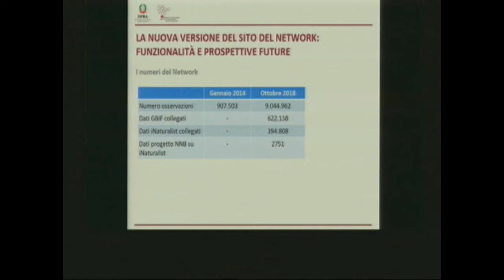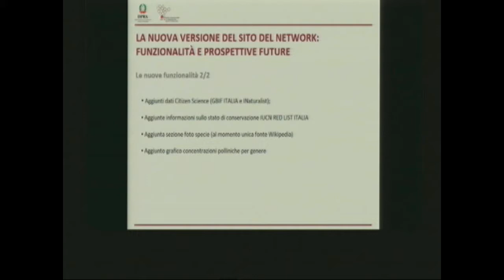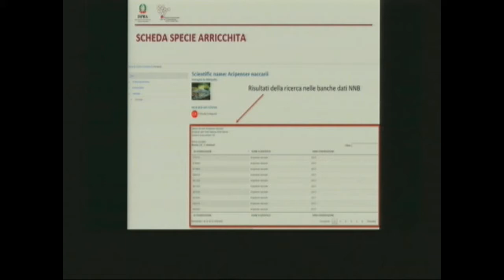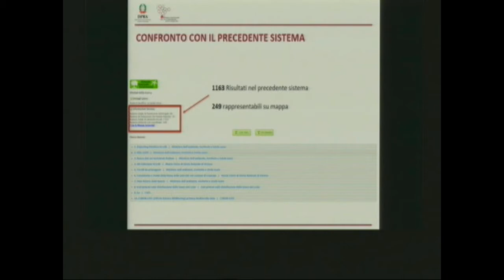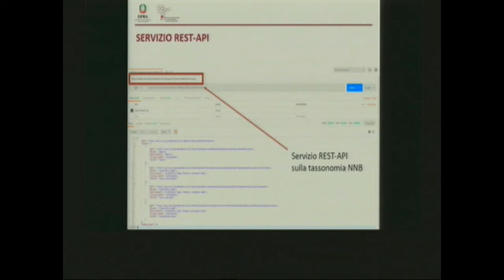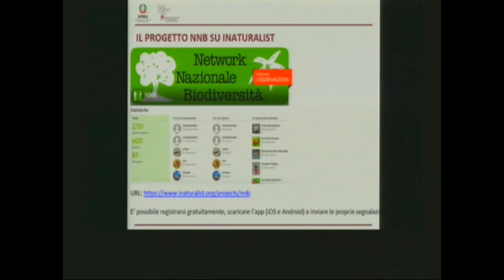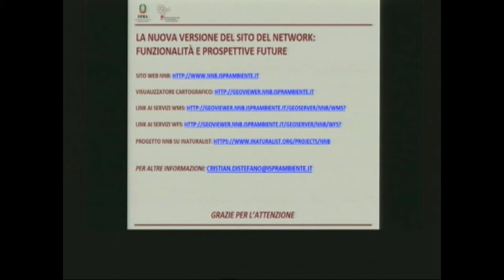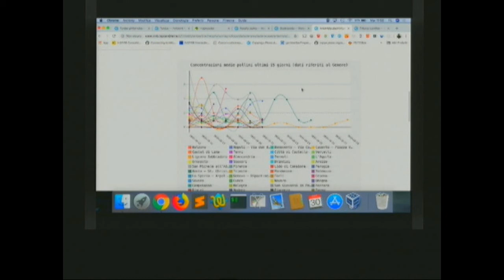Cristian Di Stefano (ISPRA)